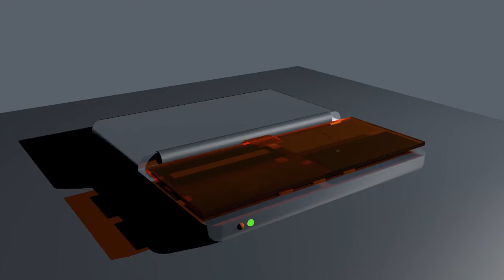Green 53 welcome C4d Intro4